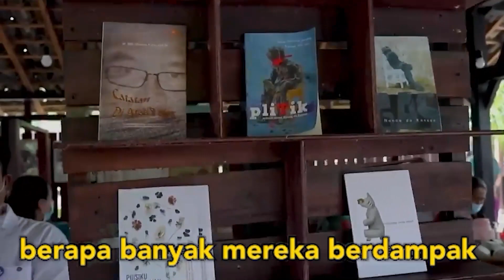Malang, Kota yang Bersejarah Bagi Sandiaga Uno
Mas Menteri Sandiaga Uno terus menegaskan untuk mengedepankan pariwisata yang berkelanjutan dan berkualitas. Oleh sebab itu, beliau mengatakan tidak menjadikan kota wisata Batu, menjadi kota wisata Beton.

Hal ini sudah menjadi fokus Kemenparekraf untuk mengembangkan pariwisata yang berkelanjutan sebagai lokomotif kebangkitan ekonomi. Mas Menteri pun mengajak masyarakat untuk terus bersinergi dan berinovasi, jangan sampai berbagai pembangunan destinasi wisata di daerah malah kontraproduktif dengan visi misi yang sudah disepakati.